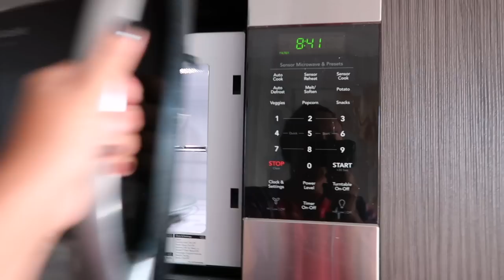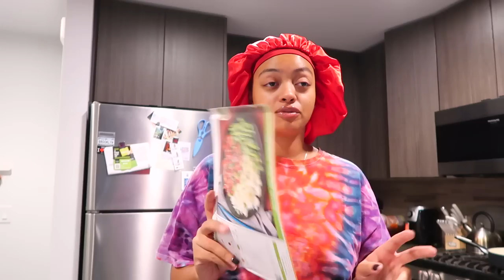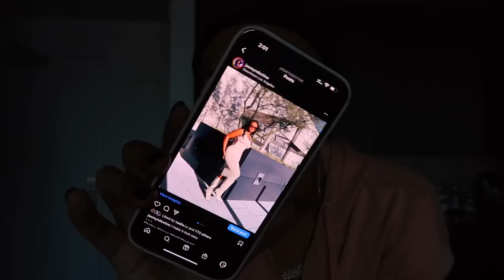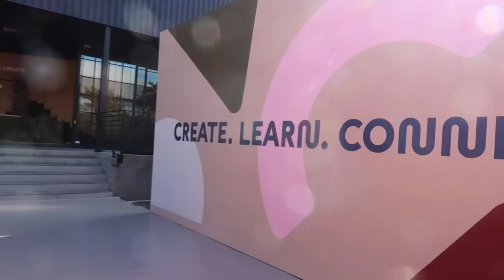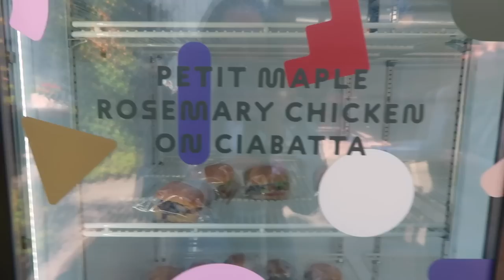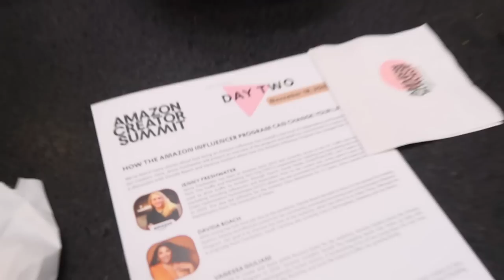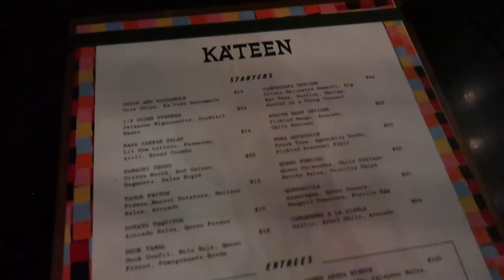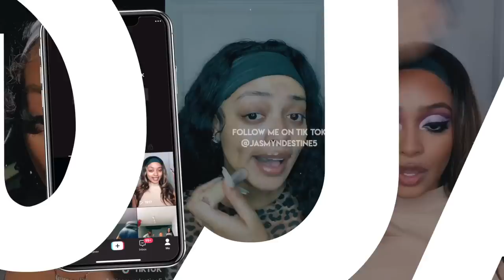VLOGMAS DAYS 1-7 | AMAZON CREATOR SUMMIT + LIL WAYNE CONCERT, PALMS SPRINGS GIRLS TRIP & CHARCUTERIE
OPEN ME!

Jasmyn's AMAZON Storefront:

FILTERED WATER BOTTLE

FAQ:
Age: 25
Location: Los Angeles, CA
Ethnicity: Black/Hispanic
Camera: Canon G7X Mark ii
Editing software: Final Cut Pro X